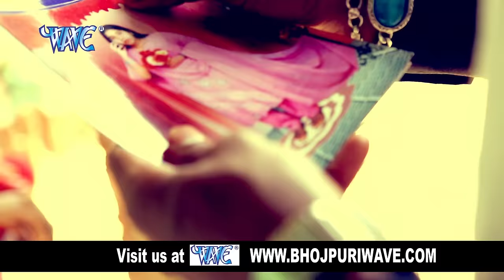मउगी गोरकी चाही ना - Maugi Gorki Chahi - Maugi Kariya Milal - Santosh Renu - Bhojpuri Hit Song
Album :- Maugi Kariya Milal
Song :- Maugi Gorki Chahi
Singer :- Santosh Renu Yadav
Lyrics :- Santosh Renu Yadav
Music Director :- Shankar Singh
Video Director :- Sushant-Chandan